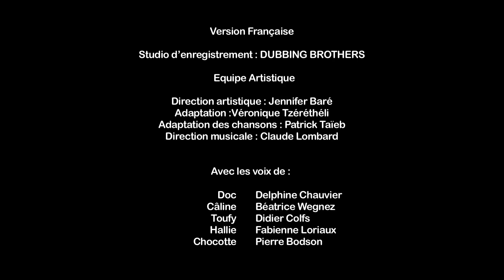Les Dossiers du Docteur la Peluche : Hallie a besoin de soins - Episode en entier - Exclusif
Dans les Dossiers du Docteur la Peluche, Dottie se remémore ses patients jouets et leurs histoires hautes en couleurs !
Dans cet épisode, retour sur : Hallie a besoin de soins !